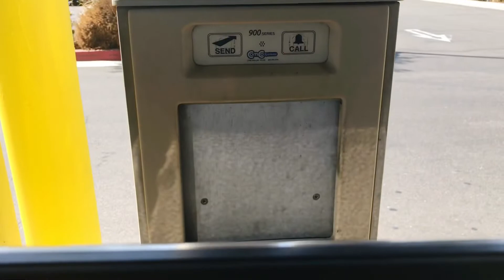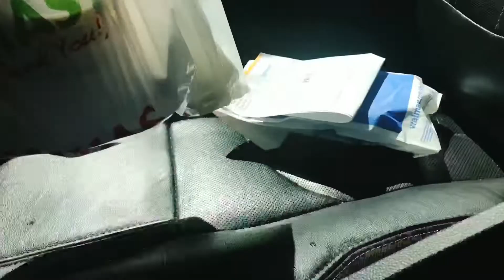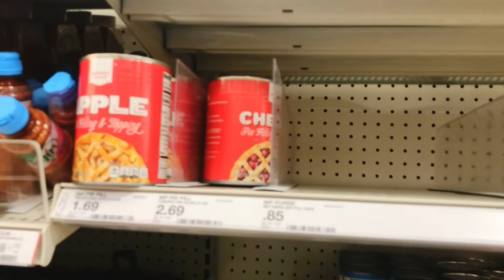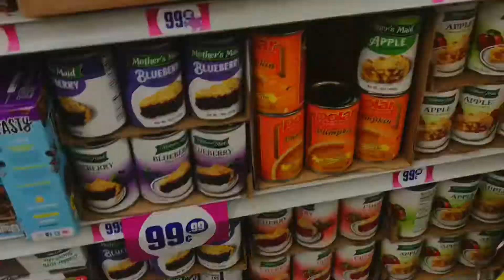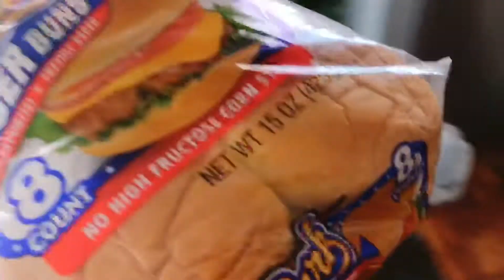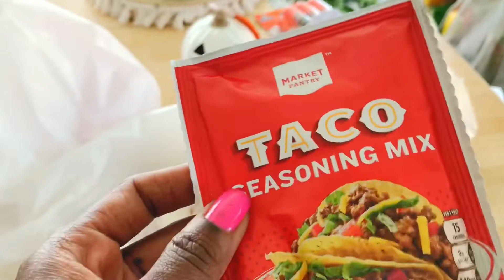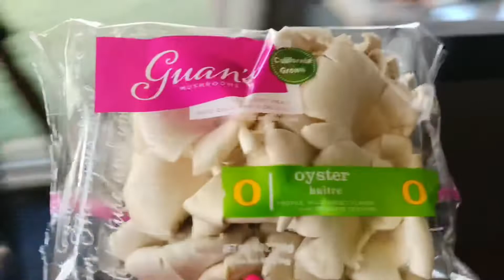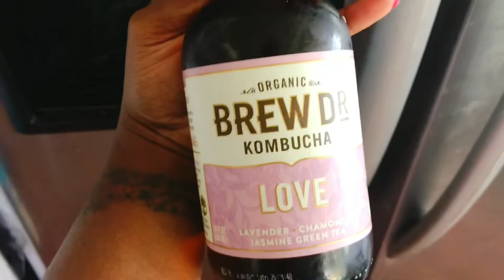WEEK IN THE LIFE| Cooking, Moving + Target Haul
Hey Fam.
Week in the life.

This is a mix of clips I took last week. I finally got around to putting them into some kind of video. Hope it isn’t to. eclectic lol.